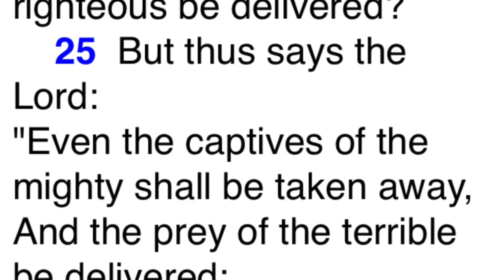Father Left Church Over Blue Jeans (Puerto Rico)